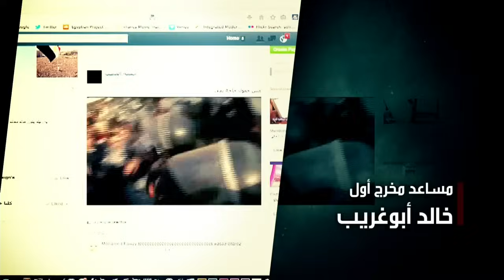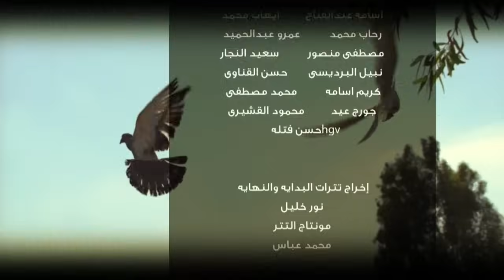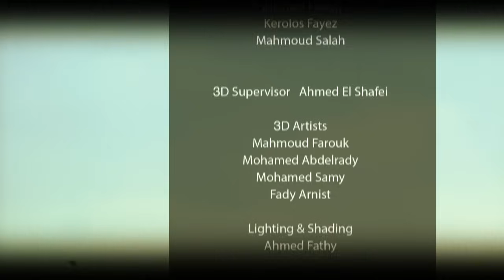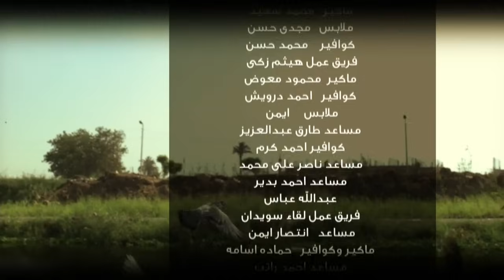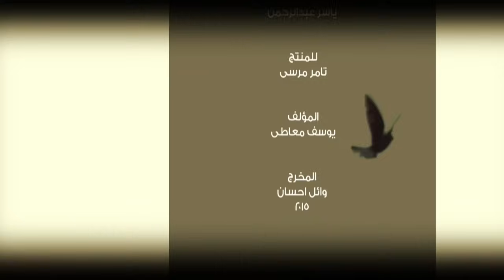مسلسل أستاذ و رئيس قسم - عادل امام - الحلقة الخامسة | ostaz wa ra'ees kesm series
مسلسل أستاذ و رئيس قسم - عادل امام - الحلقة الخامسة
 ostaz wa ra'ees kesm series - Full Episode 5
ostaz wa ra'ees kesm series - Adel Emam - Full episode
يجسد عادل إمام في المسلسل شخصية أستاذ جامعي يساري الفكر يعمل في كلية الزراعة، وثائر على الأوضاع السياسية قبل ثورة 2011 مشكلة زواجه الرئيسية هي عدم إنجابه، يخوض أحداث ثورة 25 يناير ويتزامن ذلك مع انفصاله عن زوجته بسبب عدم الإنجاب وخوضه تجربة تولي منصب حكومي كبير في الفترة التي تلت ثورة 25 يناير، وخوضه صراعات شخصية تتزامن مع مفاجآت شخصية جديدة وصادمة تظهر في حياته وفي نهاية المسلسل يقوم فوزي جمعة عادل إمام بعمل موقف طريف حيث يسقط ارضا متظاهرا بالموت وهو نفس الموقف الطريف الذي قام به مع اوح أحد من لجا اليه للهرب من الحكومة والنهاية كانت جميلة جدا حيث يعود عادل إمام إلى مصر بعد أن أراد الهجرة إلى خارج البلاد ويحتفل مع أهله وأقاربه والمصريون جميعا بالثورة

المسلسل بطولة : عادل إمام - نجوي ابراهيم  - أحمد بدير - احمد راتب - علي ربيع - رشا مهدي - طارق عبد العزيز -هيثم احمد زكي - محمد عبد الرحمن - محمد الشقنقيري - انتصار - لقاء سويدان - عبد الرحمن ابو زهرة  - سعيد طرابيك - ياسر علي ماهر - محمد كريم - طارق عبد العزيز - عادل أمين - أحمد منير - وفاء سالم - منير مكرم - محمد فريد - عفاف رشاد - رشوان توفيق - إنعام سالوسة- أيمن الشيوي - تميم عبده - يوسف فوزي - علي جمال الدين - صفاء الطوخي - أحمد دياب - سيد صادق - عفاف مصطفي

مسلسل أستاذ و رئيس قسم
ostaz wa ra'ees kesm series
ﺗﺄﻟﻴﻒ : يوسف معاطي
ﺇﺧﺮاﺝ : وائل إحسان
إنتاج : سينرجي